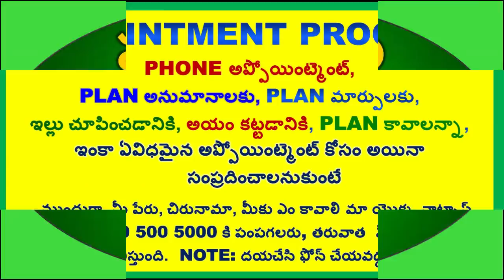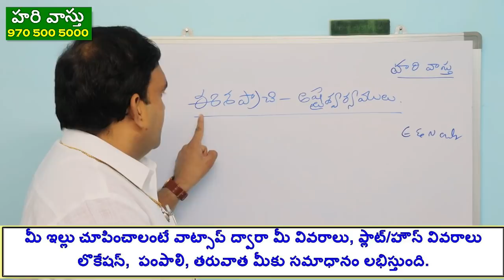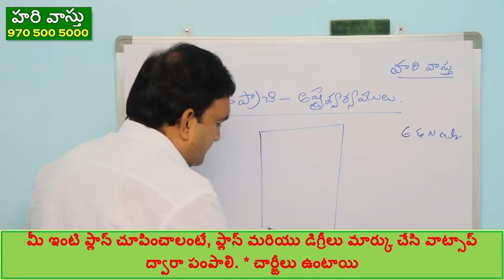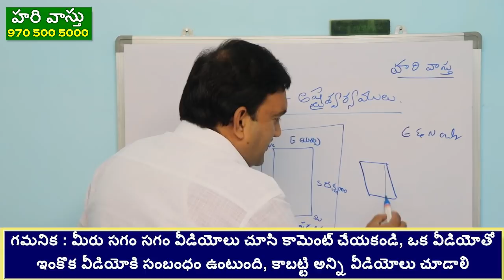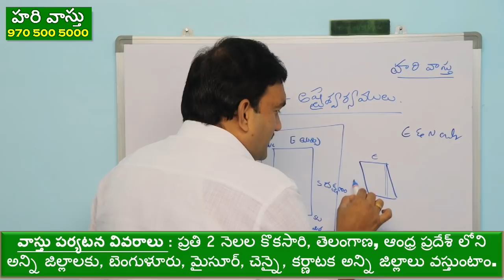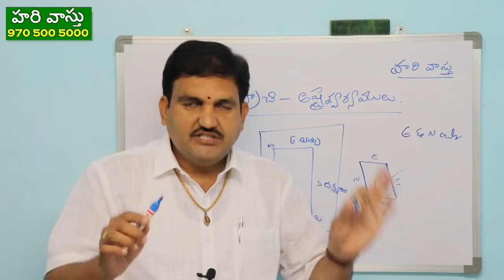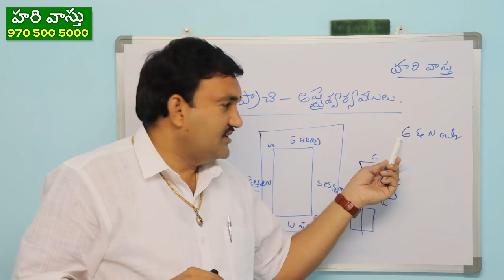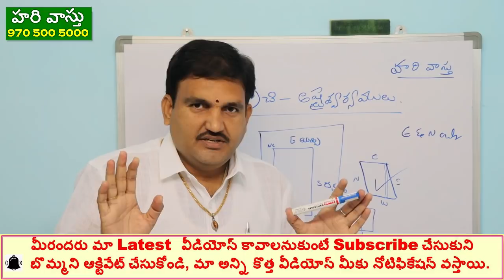ఈశాన్యం పెంచడం | Eshanayam vastu | moola peragadam | North east extesntion vastu in telugu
104👉 Please Watch  ► ఈశాన్యం పెంచడం | Eshanayam vastu | moola peragadam | North east extesntion vastu in telugu

✅ ఏ విషయం గురించి ఈ వీడియోలు ఉంది:-
1.ara antulam jaripete aistaishwaryalu ,
2.Half inch esha prachi can create luck in vastu ,
3. money vastu in hari vastu ,
4. dabbu easy ga ela sampadinchali ,
5. best way to get good luck hari vastu ,